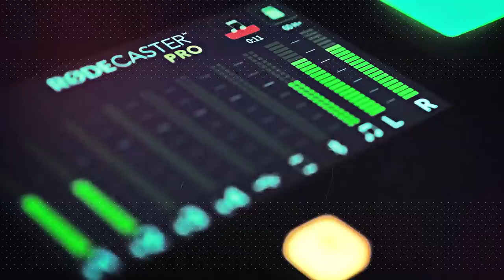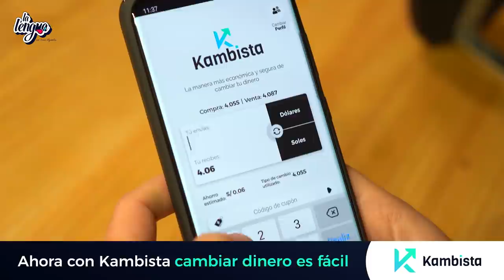LOS CELOS - Maria Paz Gonzales-Vigil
Los celos son un tema recurrente en cualquier pareja, así que decidimos abordarlos con total honestidad desde nuestra relación. Después el tema desvió un poquito y terminamos hablando de la correa, del pancito con palta y de la forma en la que abórdanos las clásicas discusiones de pareja. De los episodios más divertidos que hemos hecho junto con mi querida esposita. ¡Disfrútenlo lengüeros!